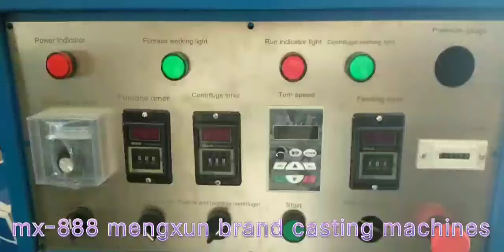9inch Lead tin alloy fishing gear metal fittings centrifugal casting sand turning machine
9inch 10 and 12and 14inch Lead tin alloy fishing gear metal fittings centrifugal casting sand turning machine